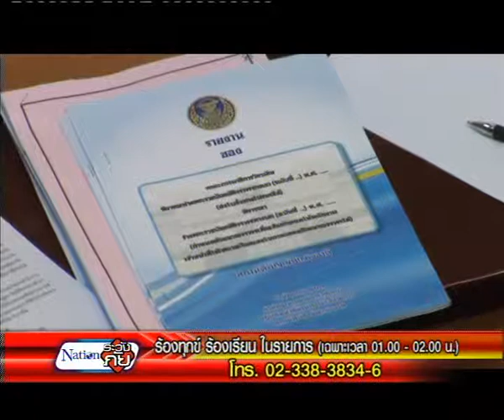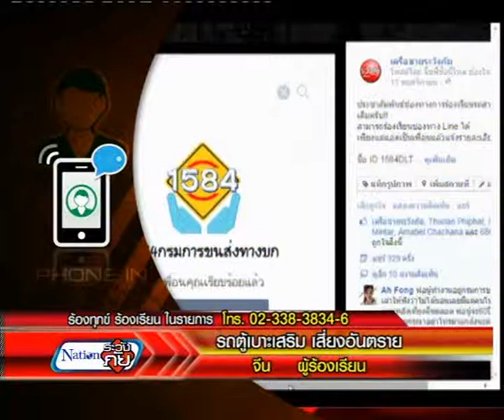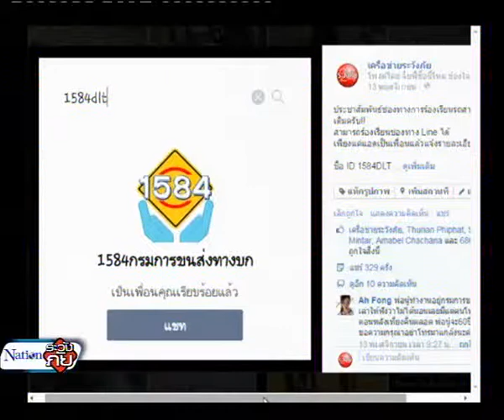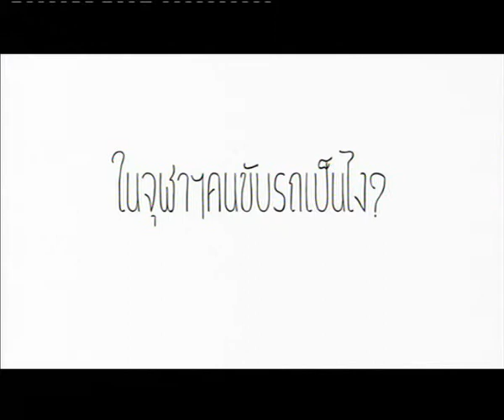22-11-57 เนชั่นระวังภัย ช่วงที่ 1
ความเดือดร้อน ทุกข์ที่ไม่ได้รับการแก้ไข  ร้องเรียนเรื่องไม่เป็นธรรม จุดเสี่ยง อันตราย  ถูกเอารัดเอาเปรียบ    พื้นที่บนหลักกฏหมายถูกบดบัง  ไร้หนทาง คนหาย  ช่วยเหลือผู้ยากไร้ ขอให้เราเป็นส่วนหนึ่งที่จะได้ช่วยเหลือ  หากคุณเดือดร้อนใจ บอกเนชั่น ระวังภัย แล้วหรือยัง
&quot;คุณบอกเรา เราช่วยคุณ&quot;

วันและเวลาออกอากาศ สด!
ทุกคืน  วันจันทร์-ศุกร์ เวลา 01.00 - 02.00 น.

และติดตามได้ในช่วงรายการ
- ข่าวข้นรับอรุณ
- เก็บตกจากเนชั่น ภาคกลางวัน
- เก็บตกจากเนชั่น ภาคค่ำ
ทางช่อง Nation TV (DigitalTV 22) (Cabal Tv 32)